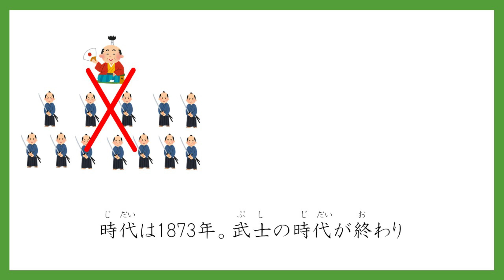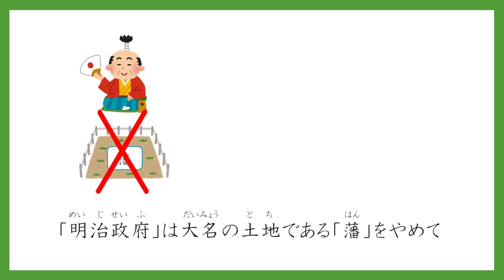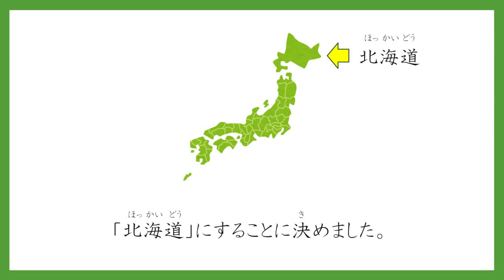【日本について】 都道府県 Prefectures